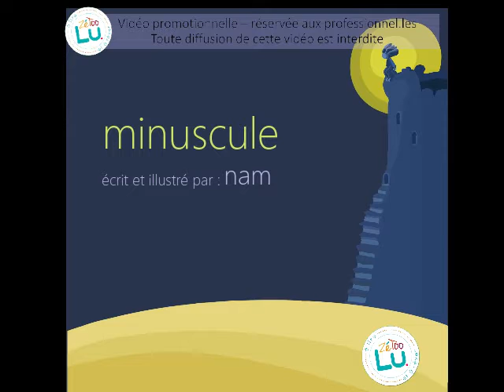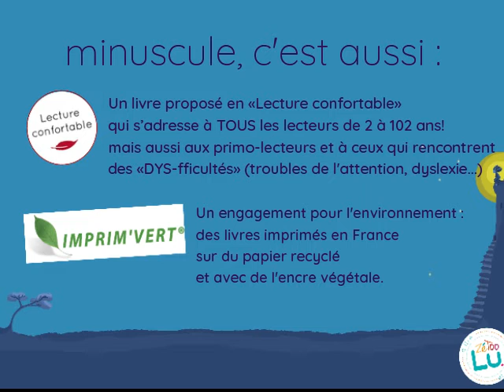Minuscule Editions ZTL-ZéTooLu Nam et Eric Metzger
Un minuscule petit être avait envie de grandes choses.
Invisible aux yeux des autres, il prend son courage à deux mains pour les réaliser.
Un conte poétique aux notes philosophiques, qui pousse à l’introspection pour renouer avec ses rêves et l'estime de soi.
Minuscule EST UN LIVRE QUI FAIT DU BIEN !

Nam et Eric Metzger